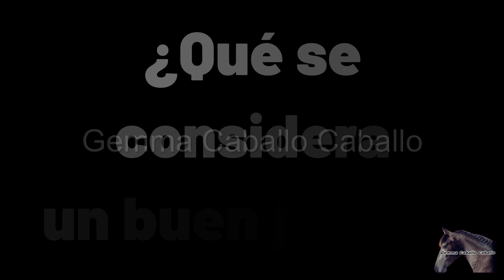Ser buen jinete tiene relacion con la posicion de la cabeza del caballo.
Descubre cómo la posición de la cabeza del caballo afecta tu nivel de equitación. En este video, explicaré la importancia de la alineación de la cabeza del caballo y su influencia en tu destreza como jinete.
Hacer passage o piaffe no significa que eres un buen jinete, la equitación va mucho mas alla que un simple ejercicio.
Si quieres ser miembro para apoyar el canal y poder ver los videos exclusivos, entra